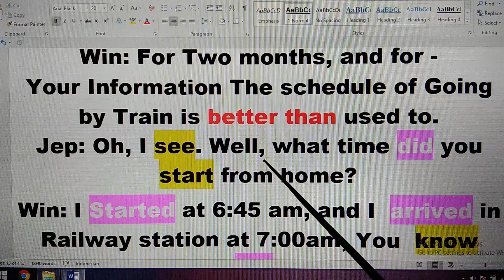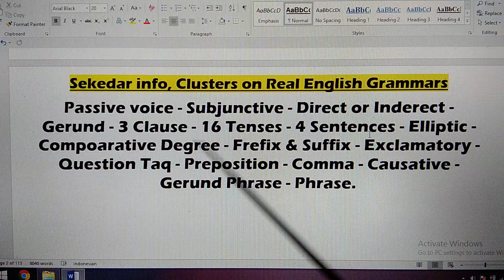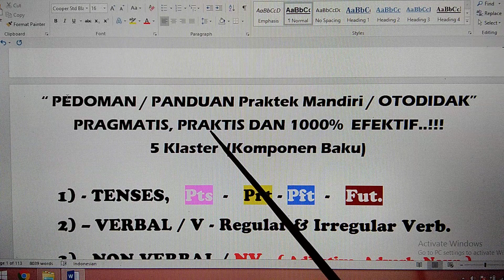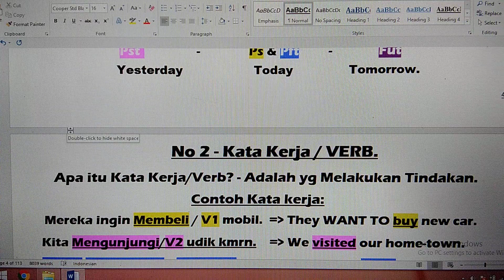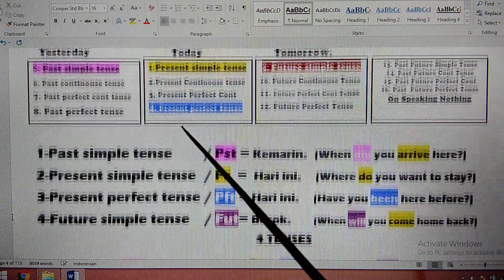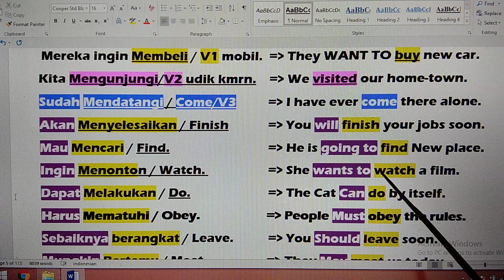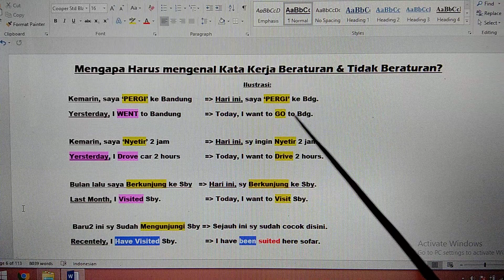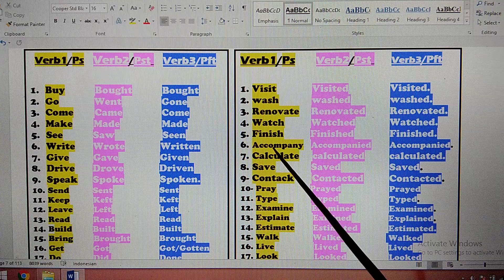Cara Benar Dan Efektif Awal Latihan Percakapan Bahasa Inggris Otodidak, Tingkat Dasar Dan Menengah.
3p  - Otomatis Percakapan Bahasa Inggris Cepat  Berkembang Dan Pasti Lancar, Jadi mulai sekarang, Fokus Belajar dan Berlatih Bagaiman caranya menggunankan TENSES saat berdialog bahasa Inggris (TENSES / Waktu: KEMARIN, HARI INI, BESOK / ).- Bagaiman caranya menyusun KALIMAT STANDAR yang benar (Simple Sentence, Bahasa Inggris Keseharian semua kegiatan) - Bagaiman caranya membedakan golongan VERBAL &  NON VERBAL (Panduan Dialog bisa spontan MERESPON teman bicara) - Bagaiman caranya membedakan KALIMAT BERTANYA Standar - (Question Words:Why, Since when, How long, What for, How many  / Y/N - IQ - EQ )
Dan yg harus selalu Ingat, Abaikan masukan2 dari siapapun yg cenderung spekulasi,Hoak, "Katanya gini, Gini katanya" ( Khusus peminat PEMULA & Menengah / Peminat yg ber-kali2 Kursus) - METODE PEMBELAJARAN INI TEPAT SASARAN SESUAI HARAPAN DAN KEINGINAN

TARGET SEBULAN LANCAR, Sebaiknya Simak Konten 1A - 8A, / PERDANA 1 / 2, 1B - 8B, 1C - 10C  Dan Atau Langsung  Konten 1a, s/d  8a, b,  c,  d,  e  s/d  z - ( PEMBEKALAN Mendasar},
1- 3 Bulan, Harapan Dan Keinginan, Menjadi Kenyataan,  dan TIDAK PERLU IKUT KURSUS BAHASA INGGRIS LAGI SEUMUR HIDUP!
Catatan:
PROGRAM PEMBELARAN INI PRAGMATIS DAN EFEKTIF: MAKSUDNYA, ABAIKAN BRITIST & AMERICAN ENGLISH DAN UNTUK SEMENTARA ABAIKAN PENEMPATAN PREPOSISI ON, IN, AT OF YG IDEAL, TERMASUK PENGUCAPAN / PRONUNCIATION / INTONASI HARUS SAMA DGN NATIEVE, JUGA ABAIKAN SAJA!
SEJATINYA LATIHAN PERCAKAPAN BAHASA INGGRIS,TAHAP AWAL, TIDAK  ADA  RAMBU2 LARANGAN!, Sebaiknya FOKUS  MENGENAL dan Familiar dgn  "LIMA KOMPONEN BAKU"  ( 5 CLUSTERS ) - SELAMAT BERLATIH DAN TERUS BERLATIH DAN PASTI SUKSES !
CARA BENAR DAN EFEKTIF.MAMPU BERTANYA DGN KALIMAT STANDAR DAN SPONTAN MERESPON DIALOG TEMAN BICARA